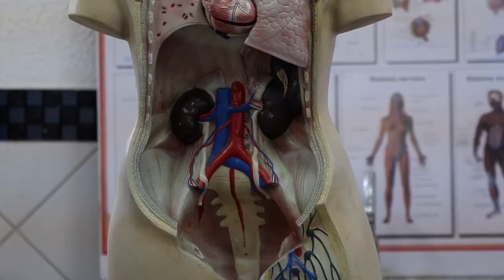How you can crack your own back safely!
How you can crack your own back safely. Spinal manipulations are a commonly debated subject. However, in this video Jon discusses:

- Should you crack your back?
- What is good about spinal manipulations
- What is bad about spinal manipulations
- How to crack your own back safely?

Would you like to speak to us and have an individual consultation, check out our virtual clinic